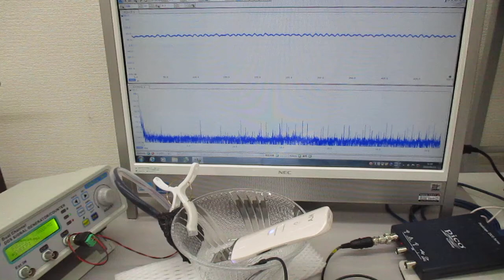超音波美顔器の表面改質（応力緩和）技術